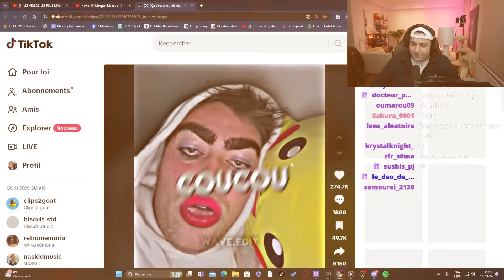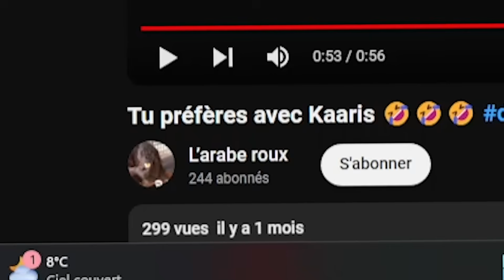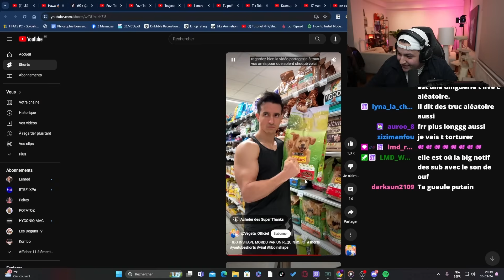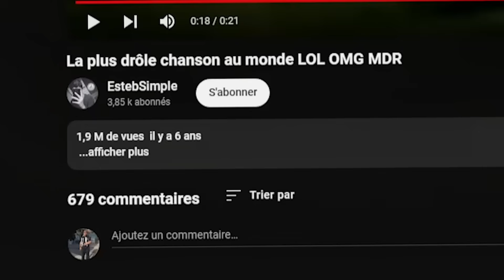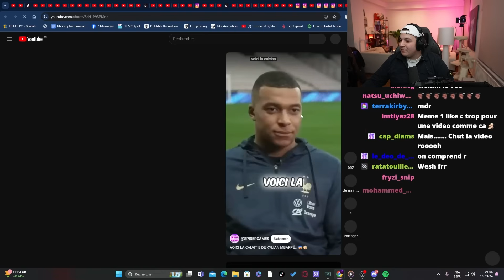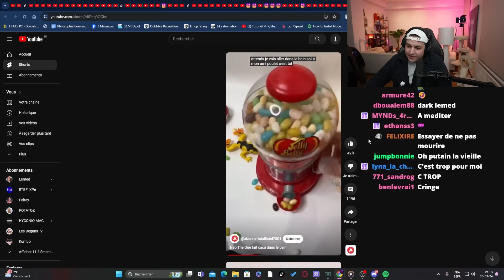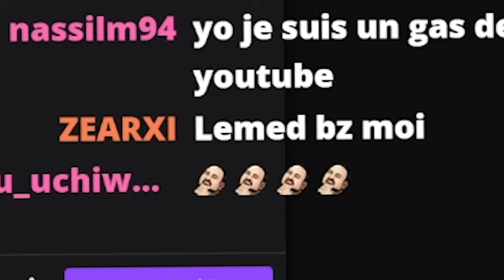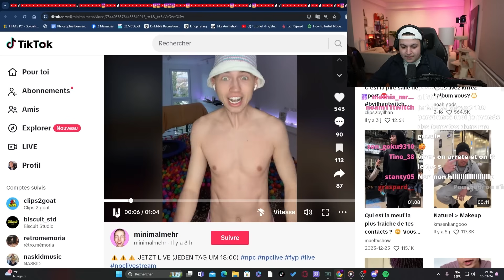CES VIDEOS SONT LES PLUS MALAISAINTE D'INTERNET ( LA DERNIERE DE LA CHAINE😥 )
Vous voulez du cringe là voila la dernière vidéo essaie de ne pas cringe ! Impossible de rester jusque la fin tellement je suis en malaise 😭

20K LIKES ET ON FAIT LA DERNIERE PARTIE 4H DE CRINGE SUR TWITCH !

382 209 abonné(e)s 🔥❤️